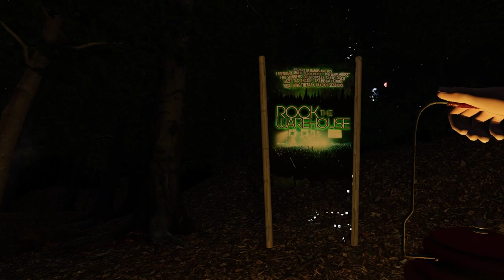Return to Northbury Grove - Release Trailer 🔪 Play for Free on Steam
Indie horror masterminds behind Happy's Humble Burger Farm, Scythe Dev Team, make a comeback with RETURN TO NORTHBURY GROVE, a haunting VR slasher experience available for free on Steam. Play now:

Set in the interconnected Northbury Grove universe, the game invites you to take on the role of Liam Murphy, an aspiring actor looking to land the role of a lifetime at the infamous Rock the Warehouse music festival. Upon arriving at the desolate RTW concert grounds, Liam faces death itself after being kidnapped and thrown into the basement of the Spector Forest Slasher’s labyrinthian kill-house.